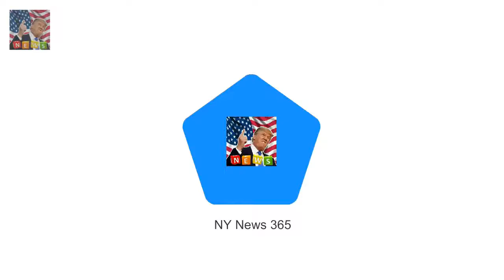Colin Fassnidge looks bothered judging MKRs newest crop Breaking News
The new season of My Kitchen Rules will air on Channel Seven in early 2018. And the latest crop of aspiring chefs looked excited to be given the chance to impress judges Colin Fassnidge and Pete Evans in October during filming. However chef Colin appeared hot and bothered during the outdoor cooking challenge at Sydneys Centennial Park in October.

✅ The content of my videos is the purpose of entertainment. My video does not contain nudity